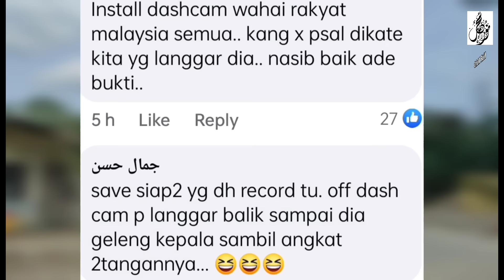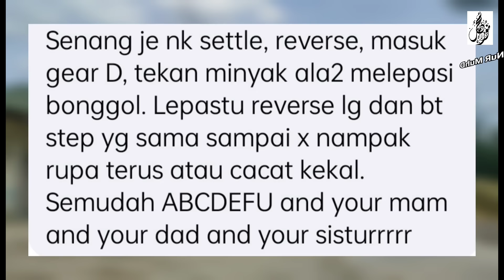VIDEO SCAMMER 2022, PEMANDU KERETA DIREMPVH, LIHAT APA TERJADI